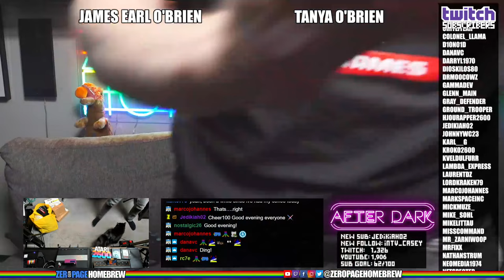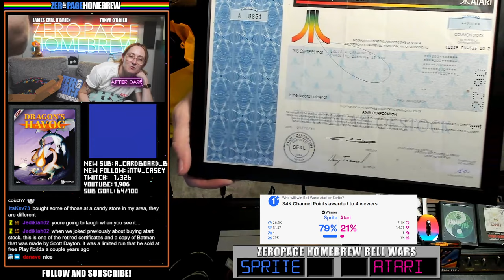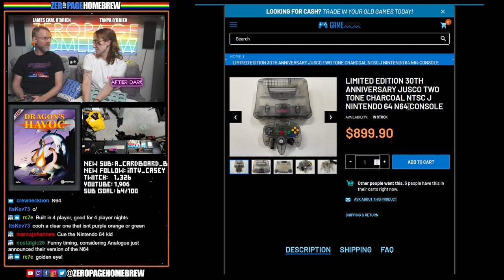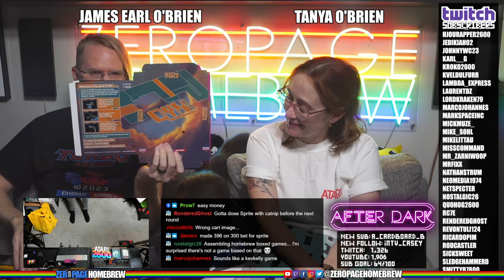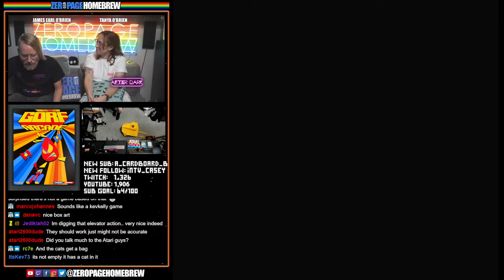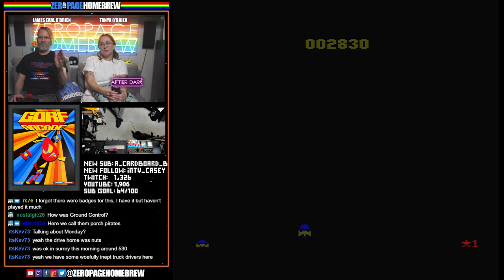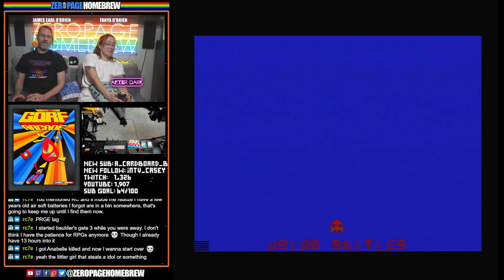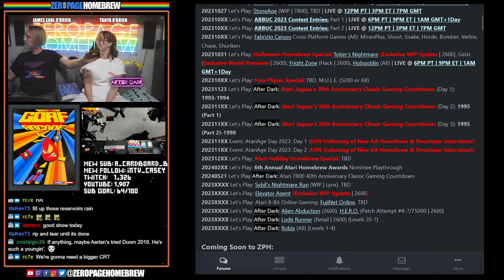PRGE 2023 Loot & Stories + Gorf Arcade Patch #3 Challenge (2022 Retail | 2600): After Dark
Twitch Livestream: 20231018 AFTER DARK

00:00 Intro
23:40 PRGE 2023 Loot
51:26 Gorf Arcade (2022 Retail | 2600) by Champ Games / John Champeau @johnnywc (Coding & Design), Nathan Strum @Nathan Strum (Graphics & Voice), Bob Decrescenzo @PacManPlus (Music & Sounds)

60FPS through RetroTINK 5X-Pro: Atari 2600 (RGB), 5200 (SVID), 7800 (SVID), 800XL (RGB), Jaguar (RGB), Lynx (VGA)